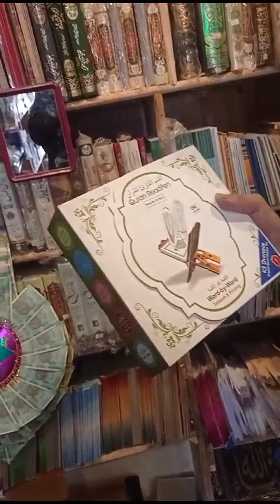AL MADINA BOOK SHOP#